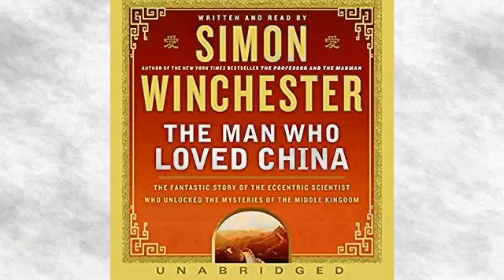Listen to The Man Who Loved China Audiobook by Simon Winchester, narrated by Simon Winchester